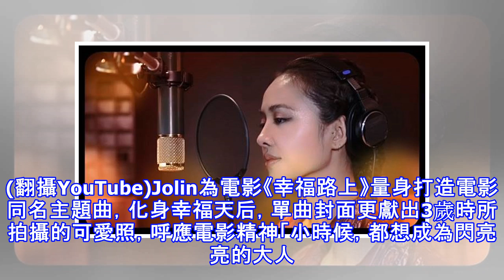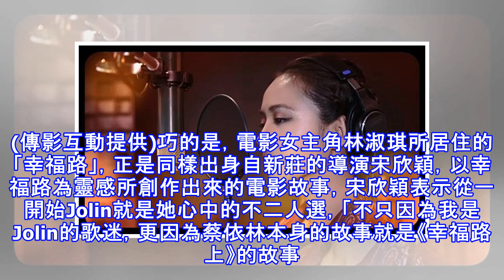Jolin全新mv曝光！溫暖歌聲超催淚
蔡依林為電影《幸福路上》演唱的最新單曲「幸福路上」，全曲MV正式曝光。(翻攝YouTube)〔記者許世穎／台北報導〕天后「Jolin」蔡依林為電影《幸福路上》演唱的最新單曲「幸福路上」全曲MV正式曝光！Jolin再展完美的細膩歌藝，歌詞層層訴說，帶領每一個人重溫追逐「幸福」的過程，也呼應電影女主角從小有許多想要完成的夢想，但長大過後卻離自己理想中的大人越來越遠，不知道屬於自己的幸福是什麼而迷惘。蔡依林3歲的模樣也有放在「幸福路上」MV裡。(翻攝YouTube)Jolin為電影《幸福路上》量身打造電影同名主題曲，化身幸福天后，單曲封面更獻出3歲時所拍攝的可愛照，呼應電影精神「小時候，都想成為閃亮...